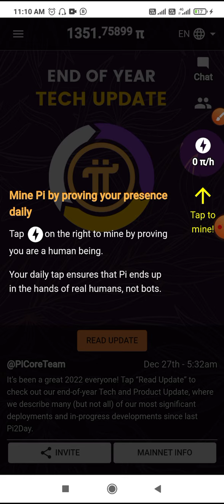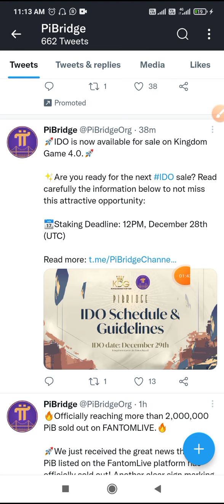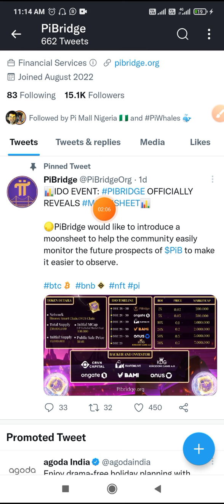Pi Network New Update | Pi Network Launch | Pi Network Mainnet launch | Pi Crypto Price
Pi Network listed Official Update | Binance & Huobi में Listed | Pi Mainnet Launch |

Pi Network New Update | Pi Crypto | Pi Mainnet launch | Pi Network Launch Update |

Pi Code - atfnews

 Topic 👇
Shiba inu
Shiba inu news
shiba Eternity

pi network
pi network new update
pi network ki kimat
pi network launch
pi network launch kab honge
pi network news
pi coin
pi coin production 2022
pi network wallet kaise banaen
pi network kyc
pi network mainnet migration process
pi network transfer to available wallet
pi network kiya hai
pilot launch
pi token update
pi token launch update
pi lite mining registration
pi lite network kyc
pi lite kyc
pi lite me kyc kaise kare
pi network
pi lite
pi lite crypto
pi lite crypto airdrop
pi lite crypto mining
pi cryptocurrency
pi crypto
pi lite network per registration kaise kare
pi lite mining kaise kare
pi lite network withdrawal kiase
pi network sdk kya hai
pi network dapp
pi network ine hindi
pi network latest news
pi network kyc in india
pi network aaj tak news
pi network invitation code
pi criptocurrency
pi network mining withdrawal
pi coin ka petrol kaise karen
pi network mining booster
pyare network mining
pi network india mein kab aaega
pi network india mein kab chalu hoga
pi network india mein kab launch hoga
pi network mein mining kaise karen
pi network mein mobile number kaise change karen
pi networkpassword kaise change kare
pi network new update india
pi network mein mel verification kaise karen

@PI NETWORK 🇻🇳  @Pi Network  @MetaMitra @UNKNOWN CREATOR  @GNF Learning
airdrop
new airdrop
new exchange airdrop
instant airdrop
bitone airdrop trick
crypto airdrop
trust wallet instant token claim airdrop
airdrop crypto
crypto airdrops 2022
instant airdrop
crypto airdrop
today new airdrop
binance airdrop
free bitcoin airdrop
airdrop crypto
cryptocurrency
crytpocurrency for beginners
cryptocurrency news today
add money

how to trust a wallet create account
cripto airdrop instant withdraw
crypto airdrop kaise use karen
new airdrop trust wallet
instant airdrop
crypto duniya